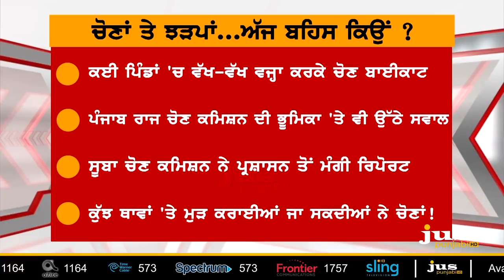Why Violence in Punjab Rural Elections ? || To The Point || KP Singh || Jus Punjabi